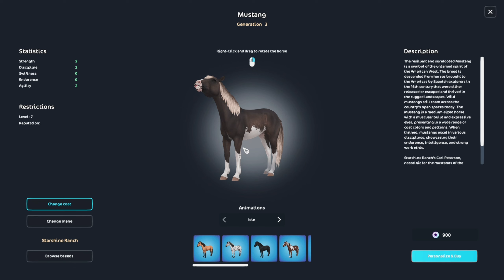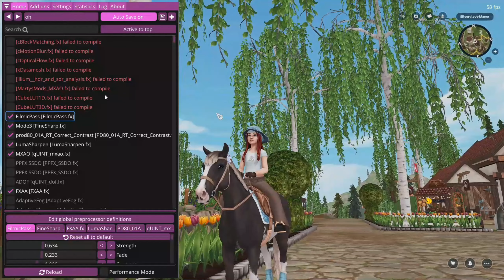Training Time : Yapping Session With My New Mustang || Star Stable Online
(っ◔◡◔)っ🪻𝓡𝓮𝓪𝓭 𝓜𝓮🪻(っ◔◡◔)っ

The amazing person who has made my intro, banner, and pfp here is her Instagram she takes submissions.

If you personally have a question or anything like that this is my discord!!!
Discord (Tally#1650)

I am also an ambassador For Netkar Feed.Co So Go Follow Them on Instagram

𝕎𝕙𝕒𝕥 𝔻𝕠 𝕐𝕠𝕦 ℝ𝕖𝕔𝕠𝕣𝕕 𝕎𝕚𝕥𝕙?
I use XBOX Gamebar.

I use Jian Ying Pro which is in Chinese!

I use canva pro!

ℍ𝕠𝕨 𝔻𝕠 𝕀 𝕄𝕒𝕜𝕖 𝕄𝕪 𝔾𝕒𝕞𝕖 𝕃𝕠𝕠𝕜 𝕃𝕚𝕜𝕖 𝕀 𝔻𝕠?
I use ReShade to shade my game for videos!

ℂ𝕒𝕟 𝕀 𝔽𝕣𝕚𝕖𝕟𝕕 𝕐𝕠𝕦 𝕀𝕟 𝔾𝕒𝕞𝕖?
Yes but don't be take it personally if I unfriend you!

˗ˏˋTAGS´ˎ˗
horse
riding
equestrian
star stable
sso
rrp
vlog
horsegirl
starfam
aesthetic
training time
equine
showvlog
trying horses
gaming
minecraft